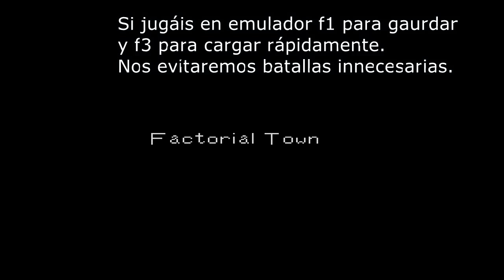Videoguía Digimon World en Español - Parte 9